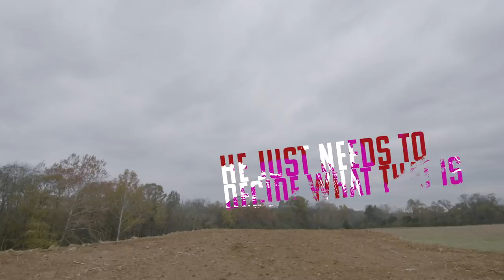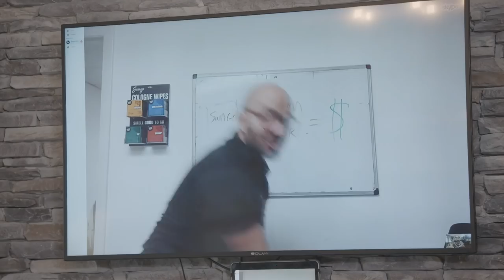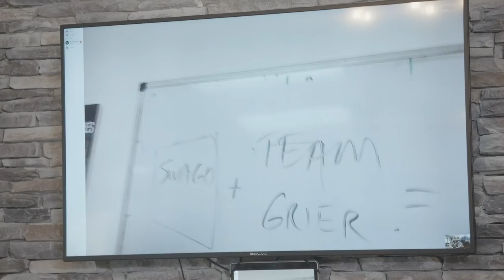TOP GRIER SEASON 3 TRAILER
This season of Top Grier we went to Nashville Tennessee to look for new business opportunities and things got a little hectic...

You can watch ALL of season 1, 2, and 3 now only on Go90!

I'm commenting back to you guys on the app right now!